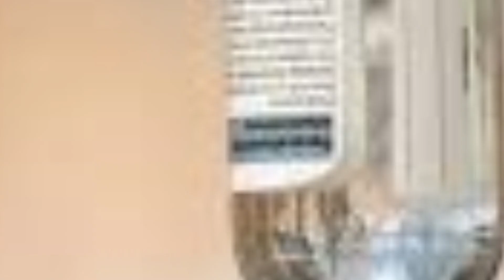🔴 ULTIMA ORA:GRANDE FRATELLO RICOVERO D'URGENZA...DOPO LA CORSA IN OSPEDALE